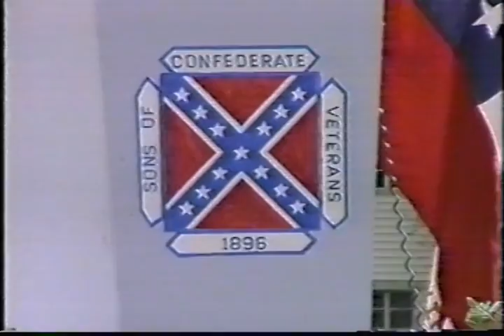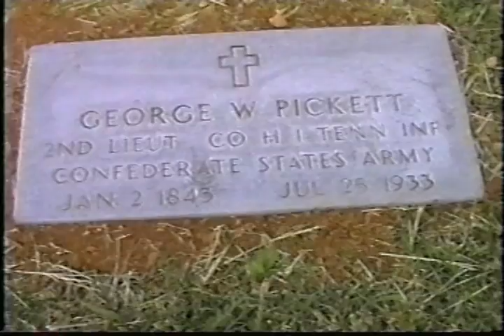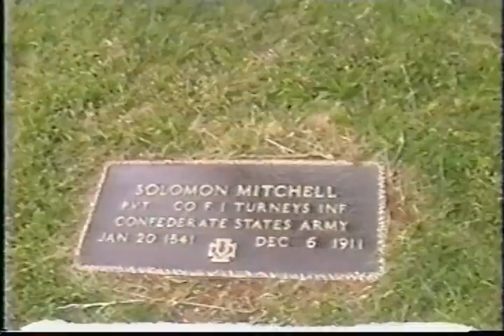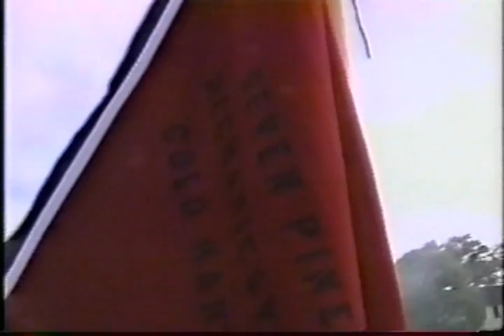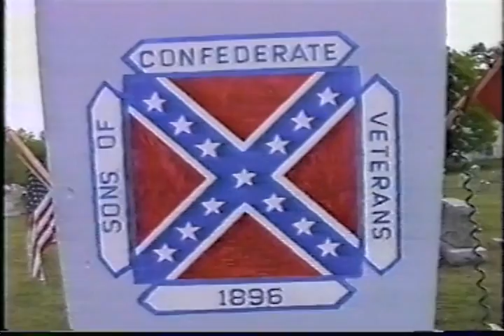Sons of the Confederate Veterans 1995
History Lesson. This video was shot at the Lincoln Cemetery in 1995.